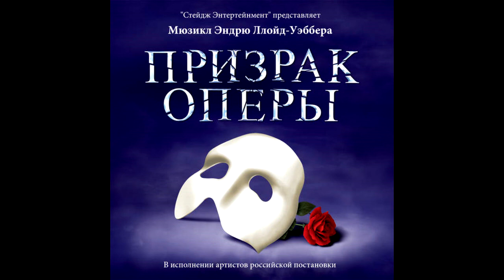Masquerade — The Phantom of the Opera — Original Moscow Cast Recording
Cast:
Mme. Giry — Yelena Charkviani
Meg Giry — Valeriya Migalina
André — Alexey Bobrov
Firmin — Yuriy Mazikhin
Carlotta — Yekaterina Lyokhina
Piangi — Oganes Georgiyan
Christine — Yelena Bakhtiyarova
Raoul — Yevgeniy Zaytsev